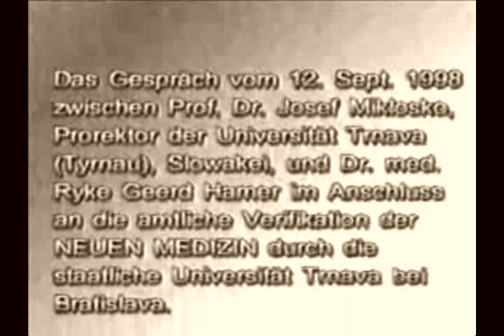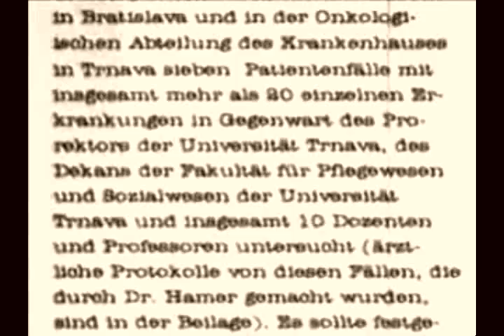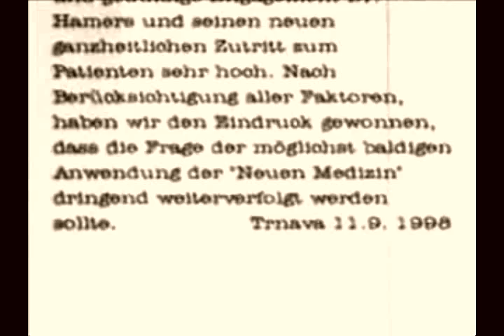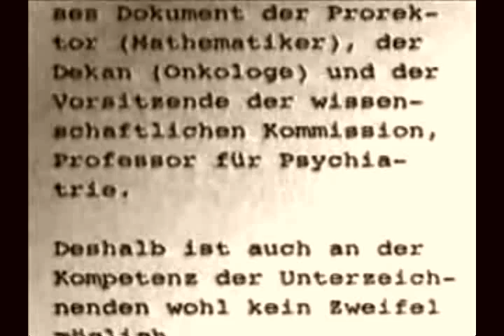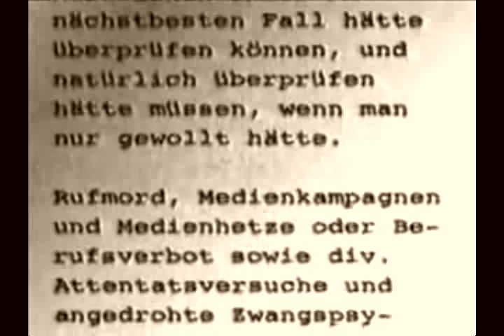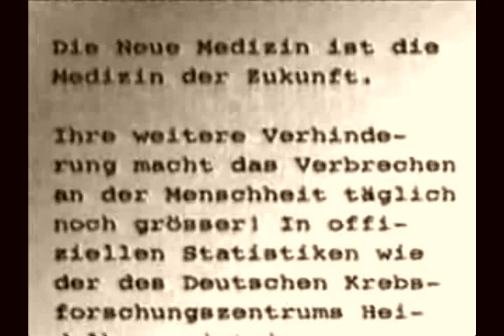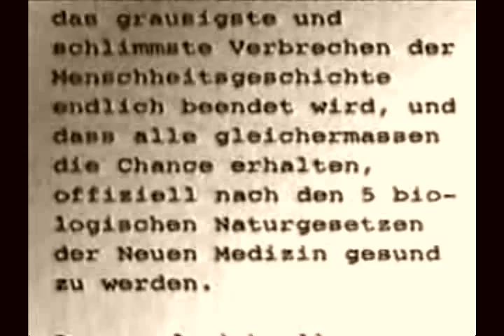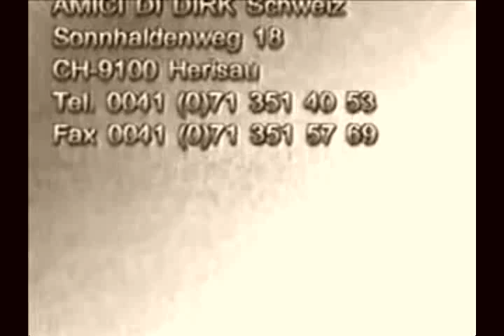Interview Dr. Hamer "Neue Medizin" Trnava 1998 (Germanische Heilkunde)